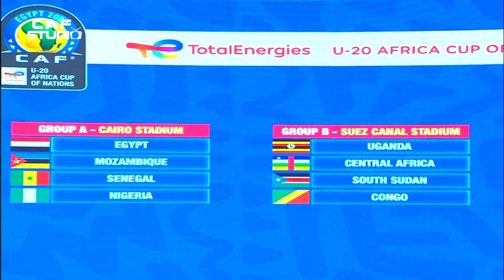CAF Studio 🎥 | TotalEnergiesAFCONU20 - Introducing Group A